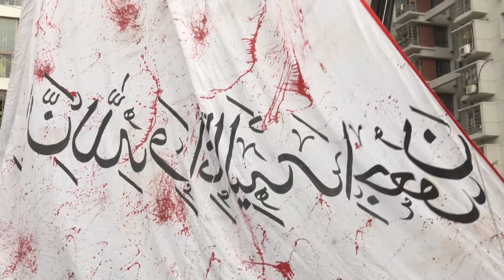‘হায় হোসেন মাতমে তাজিয়া মিছিল || Tazia Procession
আশুরা উপলক্ষে ধর্মীয় মর্যাদা ও ভাবগাম্ভীর্যপূর্ণ পরিবেশে রাজধানীতে তাজিয়া মিছিল শুরু করেছে শিয়া সম্প্রদায়। বুধবার (১৭ জুলাই) সকাল ১০টায় পুরান ঢাকার হোসেনি দালান থেকে মিছিল শুরু হয়েছে।
খালি পায়ে, বুক চাপড়ে ‘হায় হোসেন, হায় হোসেন’ মাতম তুলে, লালবাগ, আজিমপুর, নিউ মার্কেট, নীলক্ষেত ঘুরে, সায়েন্স ল্যাবরেটরি মোড় হয়ে ধানমণ্ডির দিকে এগিয়ে যায়। পরে ধানমণ্ডি লেকের পাড়ে প্রতীকী ‘কারবালা’ প্রান্তে গিয়ে শেষ হবে শোকের মিছিল।

এর আগে, সকাল ১০টায় বের হওয়ার জন্য মিছিলে শিয়া সম্প্রদায়ের হাজারো মানুষ অংশ নেওয়ার প্রস্তুতি নেন।

এদিকে মিছিলটি সুষ্ঠুভাবে সম্পন্ন করার জন্য পুলিশ কঠোর নিরাপত্তা ব্যবস্থা নিয়েছে বলে জানা গেছে।